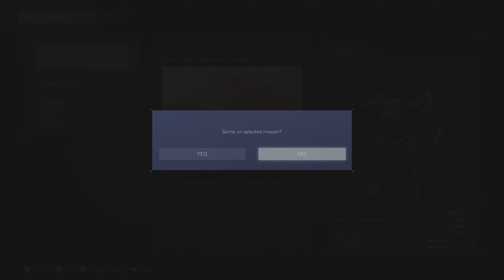ARMORED CORE VI FIRES OF RUBICON Playthrough Part 1.